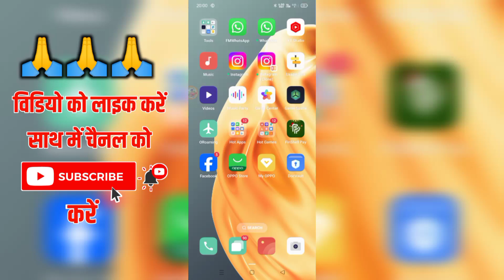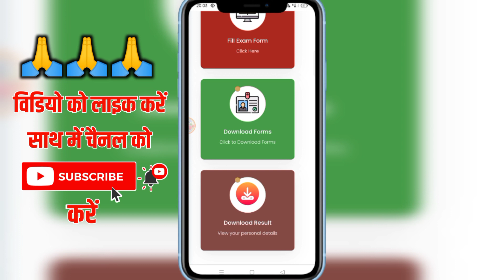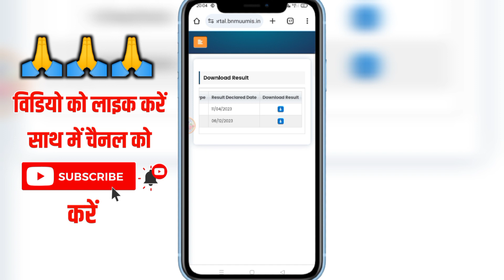BNMU Part 2 Marksheet Out 2024, 2021-24 | bnmu part 2 marksheet kaise download kare 2021-24. BA B.SC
bnmu madhepura part 2 ka result kab karega jari 2023,
bnmu part 2 result 2021-24 kab aaega,
bnmu part 2 result kab aayega,
bnmu madhepura part 2 ka result kab hoga jari 2023,
part 2 result kab aayega,
bnmu part 2 result kab aaega,
bnmu part 2 result date 2023,
bn mandal university part 2 ka result kab aaega,
bnmu madhepura ba part 2 ka result kab hoga jari 2023,
bnmu part 2 result 2023,
ba result kab aayega marksheet,
bnmu ba part 2 marksheet kab milega 2023